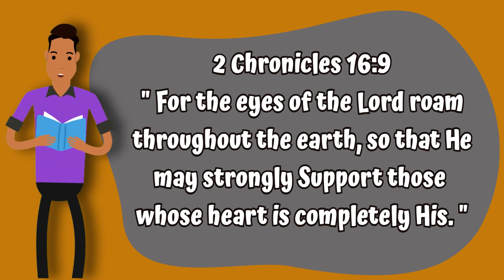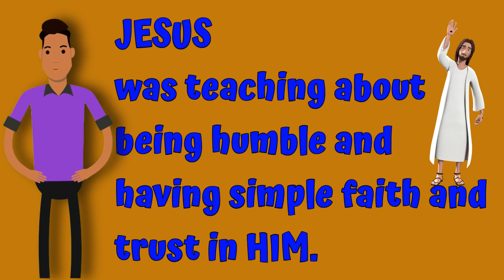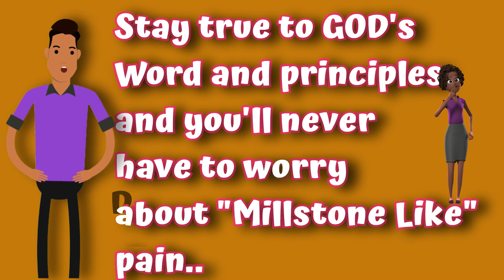"Rocks To Remember" PART 7, SOME PAINFUL STONES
"Rocks To Remember" PART 7, SOME PAINFUL STONES , Kidmin Devotion with Memory point and Keyword trustinalltheway​​​​​​​​​​​ kidsministry​​​​​​​​​​​ childrensministry​​​​​​​​ hopeandlife hopeandlifetv hopeandlife.tv CreateStudio Doodly Toonly Bible Question Salvation Forgiveness Sin Righteousness trust truth Church Jesus Faith Stone